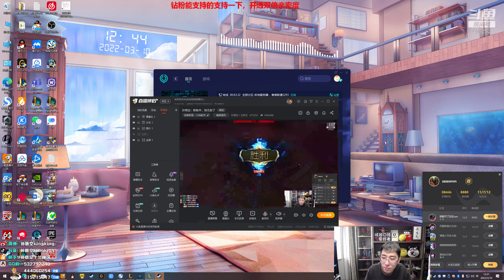【猴哥】蘭林漢悟空：劍魔VS卡蜜爾 國服 這是團戰打出自信了 單挑也敢亮牌了（20220311P2）